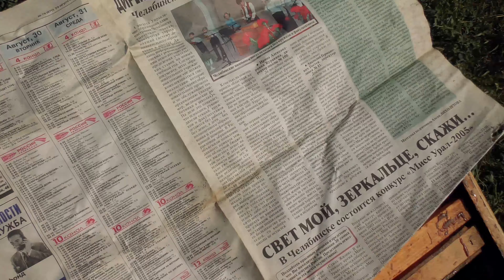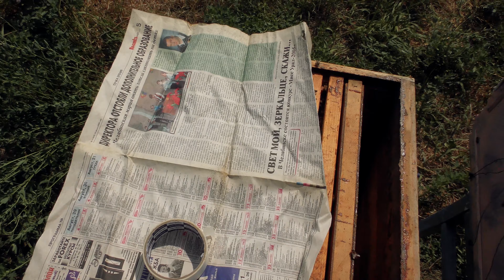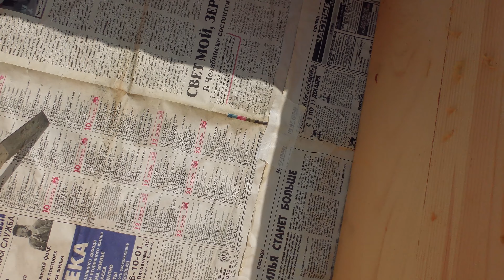ЕЗДИЛ В ЛЕС, БЫЛ УЖАЛЕН ОГРОМНЫМ ШЕРШНЕМ. ПРИВЁЗ ПЧЁЛ И заселил В УЛЕЙ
В июле , вместо июня началось роение пчёл, вопреки всем правилам! В  ловушки залетели рои пчёл, некоторые из них решил снять с дерева и привезти на пасеку, чтобы объединить и подсилить наиболее слабые пчелосемьи. Одна из ловушек оказалась заселенная шершнями, с ними пришлось расправиться, в результате получил укол этого огромного насекомого, ужалил очень больно.

На канале ЗВЯГИНЦЕВ ТВ показываются видео о жизни в деревне. О том как я купил дом в деревне. Как переехать в деревню. О том какие звери и птицы живут в лесах и полях вокруг деревни. О моём занятии пчеловодством и орнитологией (наукой о птицах).
3. Оставляй своё мнение в комментариях (это интересно всем)